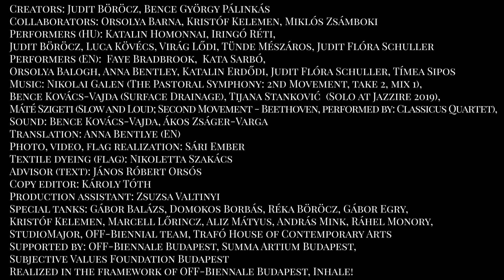The Little Melting Pot | trailer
Start your walk from any green area with trees, ideally, situated next to a less noisy neighbourhood, street or road.
Please use headphones for your walk and observe pandemic regulations.

Length: 50’

video: Sári Ember